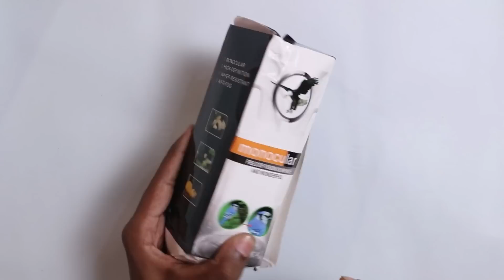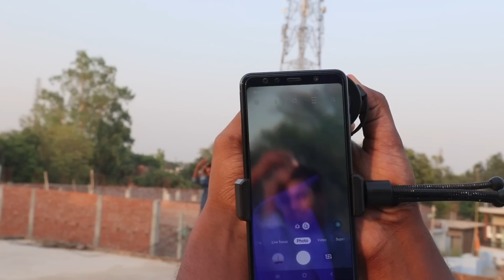Super DSLR Mobile Lens For Smartphone | Tiktok Mobile Lens | Telescope Lens Dual | Blur Background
Super DSLR Mobile Lens For Smartphone and Tiktok Mobile Lens and Telescope Lens Dual Blur Background

Amazon on Search

Lens Name: -

XiuFen 16x52 High Power HD Monocular Telescope Lens Dual Focus Prism Scope with Night Vision 16X Zoom for All Outdoors